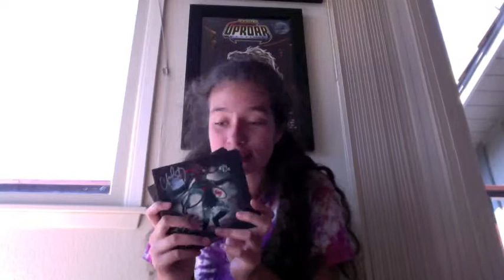Update and Haul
Hoped you liked it
Stalk me on my Instagram:Jadelittlecrow
Youtube Ladylockslife